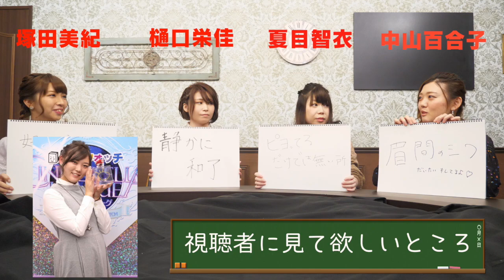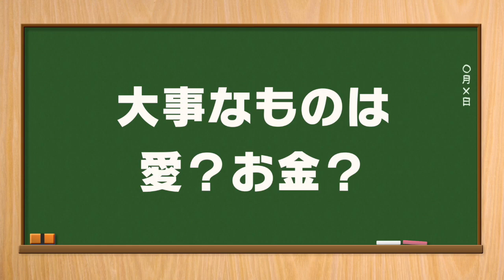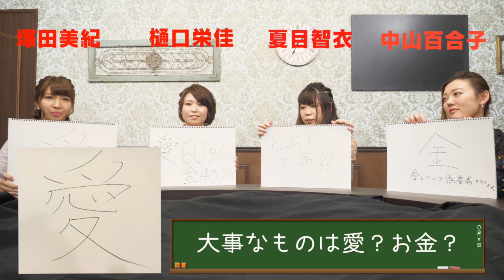麻雀ウォッチシンデレラリーグ・選手のここに注目！#3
塚田美紀プロ（@milky_06_ty）
樋口栄佳プロ（@hanemanrabbit）
夏目智衣プロ（@piyo_chii72）
中山百合子プロ（@lily_nkym0508）